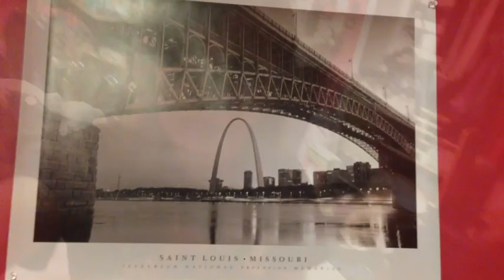St. Louis, Missouri Adventures!! -December 26+28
Songs:
Simple -IMovie
Centuries -Fall Out Boy
Sail (LED Remix) -Re/Sail Awolnation
City Lights -Motionless In White
You're So Creepy- Ghost Town
Teenage Dream (feat Katy Perry) -Vampires Everywhere!

My dad had to do something for work, so I figured maybe it could be a little father/daughter trip! I'm sorry I didn't vlog much! I'm running out of memory and storage on my phone so most film had to be deleted :( We got to see the Arch, went to the Chocolate Chocolate Chocolate Company tour, Budweiser tour and the lights there as well, andddd a lot of trips for food and to Hot Topic.